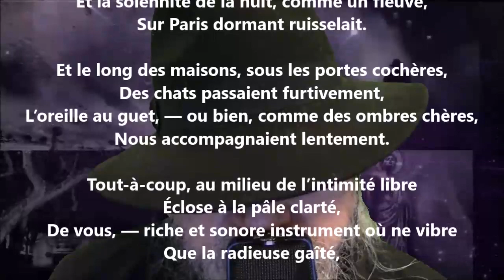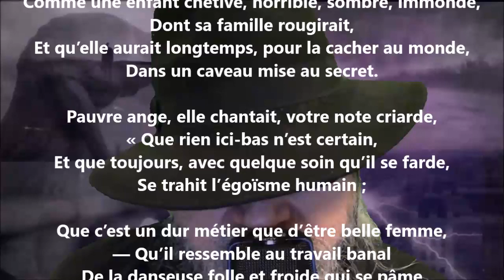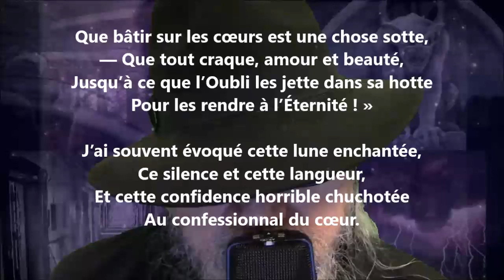Confession - Charles Baudelaire lu par Yvon Jean